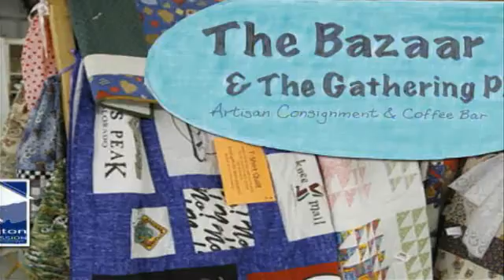ABC 36 News at Noon/12:30 Artists' Bazaar - Lex Rescue Mission 7-8